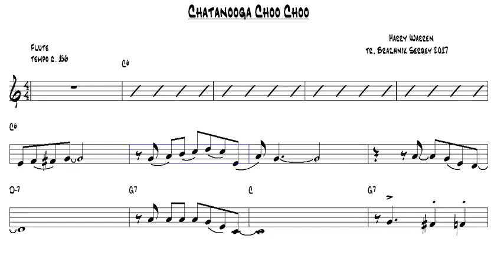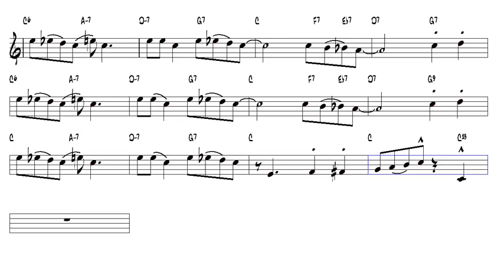Chatanooga Choo Choo Harry Warren Flute